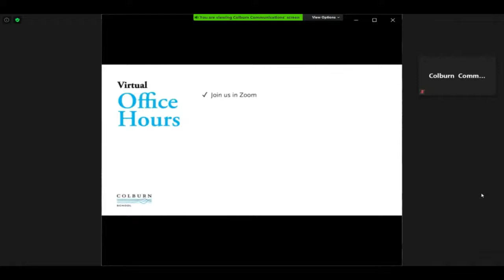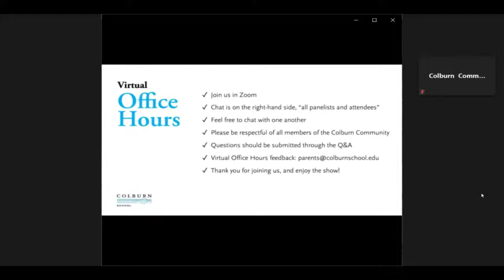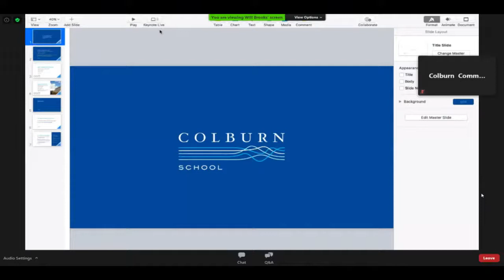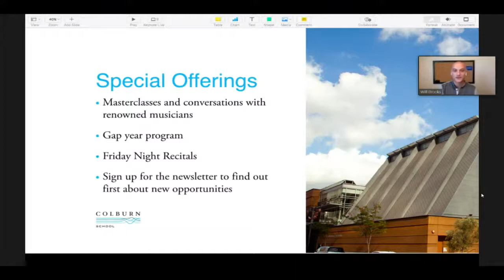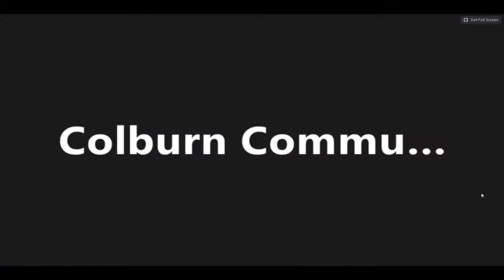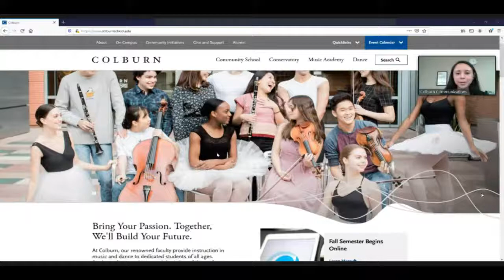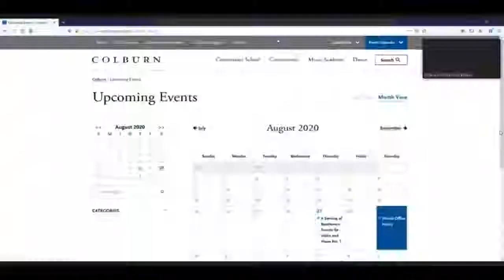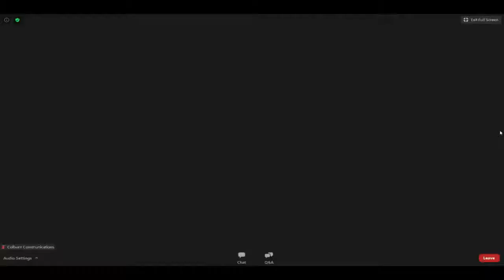Virtual Office Hours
As our instruction goes, so goes Office Hours! The Alumni and Parent Relations Office will continue to host a monthly pop-up for our Colburn families online. Join us to learn about what’s going on at Colburn, participate in a workshop, enter a raffle for Colburn swag, or catch a short recital featuring our faculty and students.

Join the Zoom webinar to participate in the chat and Q&A